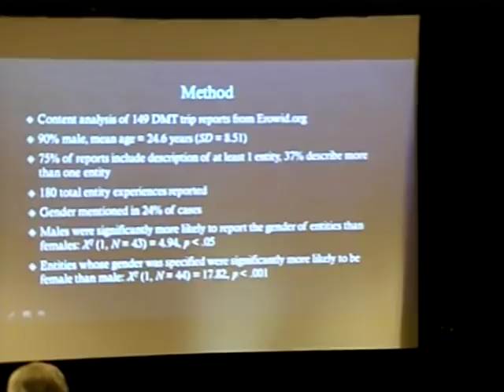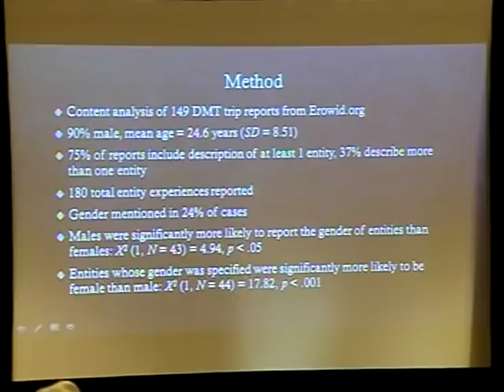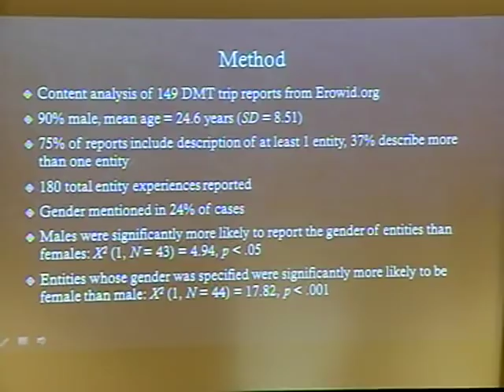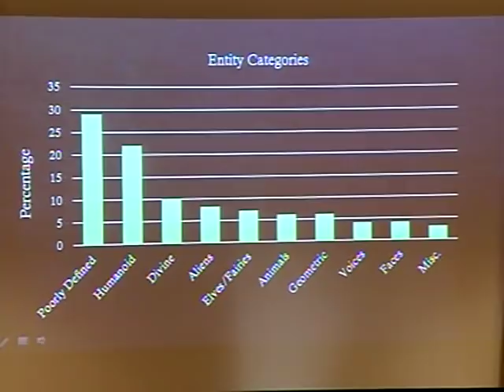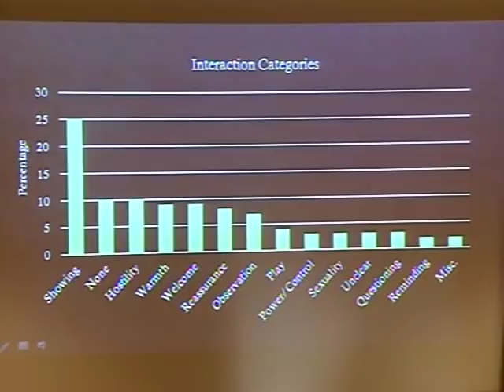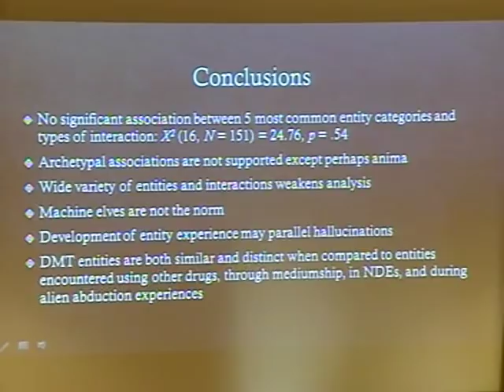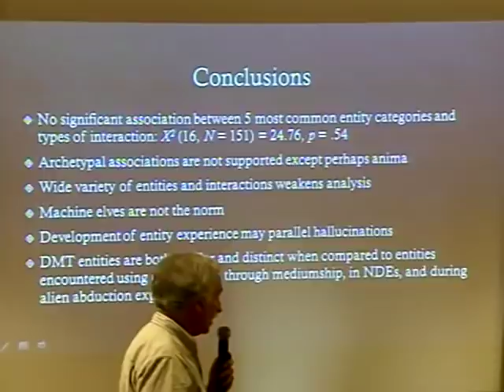DMT and Entities: Not Everyone Gets Machine Elves | Jennifer A. Lyke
Not Everyone Gets Machine Elves: The Nature of Discarnate Entities and Their Interactions with DMT Users
Jennifer A. Lyke
Stockton University, Galloway, NJ, USA

Encounters with entities are one of the defining characteristics of the DMT “breakthrough” experience. Several authors have described general categories of entities that are frequently encountered under the influence of hallucinogens (e.g., Luke, 2011; Shanon, 2002) and Terence McKenna popularized the “self-transforming machine elves” as one of the hallmarks specifically associated with DMT (McKenna, 1982). However, to date there are few empirical investigations of the characteristics of DMT entities or their interactions with DMT users. Accordingly, this study investigated the frequency with which DMT users experience various categories of entities and the nature of the interactions users have with these entities during the drug experience.

Content analysis was performed on 149 trip reports posted from 2006 through 2015 on Erowid.com by DMT users (90% male, average age 24.6) in order to characterize users’ descriptions of the entities as well as the nature of their interactions with them. Entities were defined as elements of the experience that appeared to the DMT user to possess independent awareness. Seventy-five percent of reports included a description of at least one form of entity and 37% described more than one entity. There were a total of 180 experiences of entities reported. The general categories of entities that emerged were poorly defined or formless beings (29%); humanoid beings (22%); divine beings (10%); aliens (8%), elves and fairies (7%); animals (6%); geometric objects or machines (6%); voices (4%); faces (4%); and miscellaneous entities that did not fit into the other categories (3%).

The gender of the entities also emerged as an important characteristic as it was specifically mentioned in 24% of the descriptions of entities. Male participants were significantly more likely to report the gender of entities than were female participants, and entities whose gender was specified were significantly more likely to be female than male.

The general nature of the participants’ interactions with the entities was also explored. The categories of interactions that emerged were showing/teaching/guidance (25%), no interaction (10%), hostility (10%), warmth or love (9%), welcome/excitement (9%), reassurance or encouragement (8%), neutrality or observation (7%), play or entertainment (4%), power or control (3%), sexuality (3%), unclear interactions (3%), questioning (3%), reminding (2%), and miscellaneous interactions that did not fit into the other categories (2%).

To investigate whether there were any systematic relationships between entity categories and the nature of interactions, the five most common entity categories were evaluated in terms of their association with the five most common categories of interaction. No systematic relationship emerged for any category of entity. Similarly, there was no significant pattern of interaction category for entities that were specifically identified as female C2.

These results indicate that the most commonly experienced, well-defined entities are humanoid and that the most frequent category of interaction involves showing, teaching, or guidance. However, there is no significant relationship between entity category and the nature of the interaction. The results will be compared to previous research on DMT entities, entities encountered using other psychedelic drugs, and entities experienced in alien abduction experiences, near death experiences, and mental mediumship. Limitations of the research design will be discussed along with psychological and psychophysiological interpretations of the results.

Recorded at the Society for Scientific Exploration Conference in Boulder, Colorado 2016.

Or take your support of our 501(c)(3) nonprofit even further by becoming an SSE member